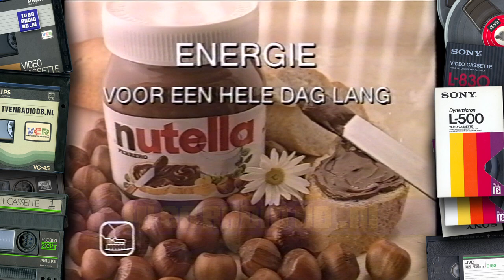TV: STER Blok (19901101, 1857, Nederland 1) | Oude Nederlandse Reclame | Loeki de Leeuw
Compleet STER reclameblok. Uitgezonden op 1 november 1990 om 18:57 op Nederland 1. Inhoud:
- Loeki de Leeuw intro (Op eenwieler tussen de televisies)
- Witte Reus
- Nescafé
- Loeki de Leeuw
- Dampo
- HeroQuest
- Loeki de Leeuw
- Nutella
- Oil of Olaz
- Loeki de Leeuw outro (Op eenwieler tussen de televisies)